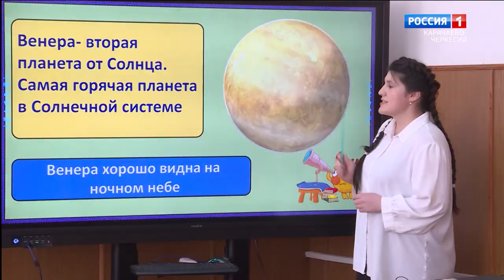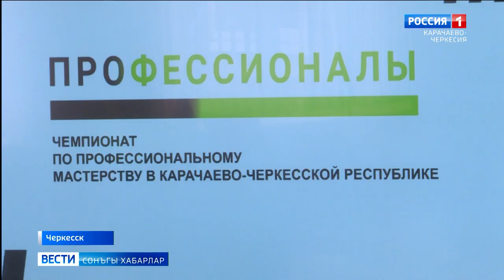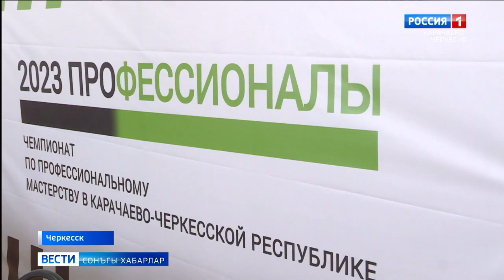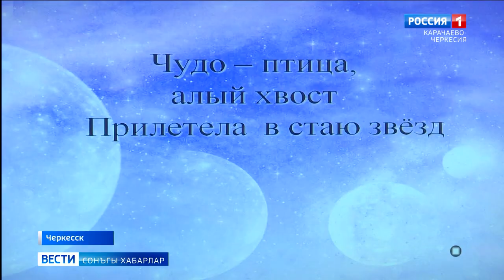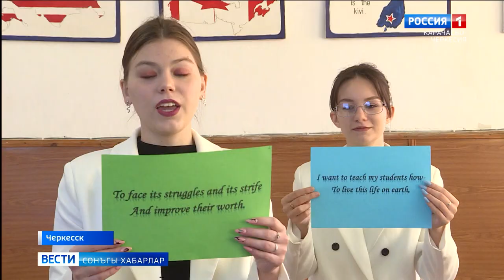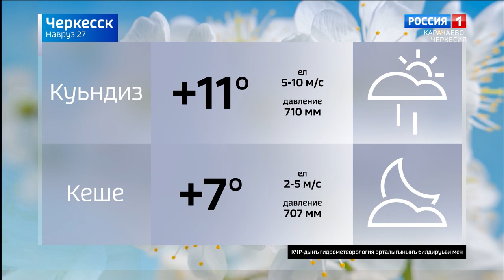Вести на ногайском языке 27.03.2023